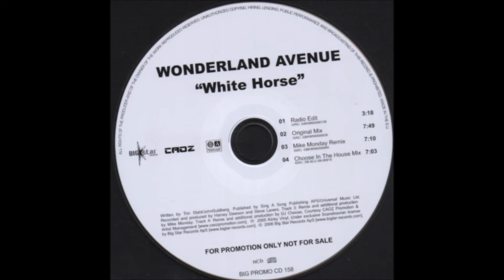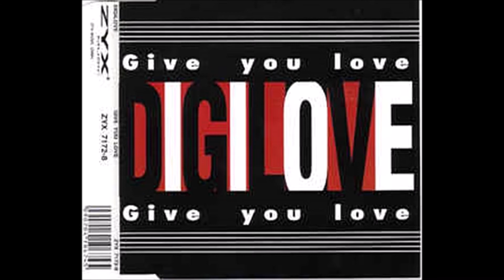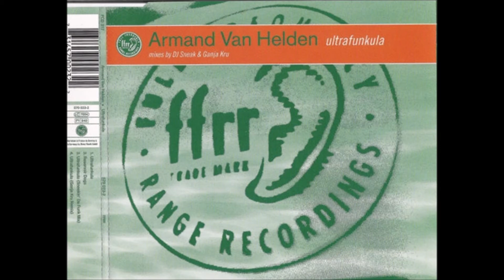Celine Dion - I Drove All Night (RMX2009)